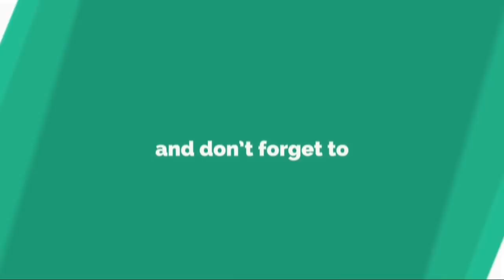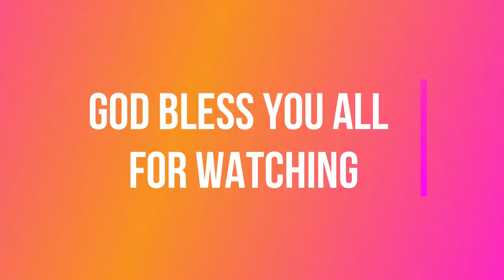NKURANHY3 NS3M (ENCOURAGEMENT) BY MAAME ANOKYEWAA